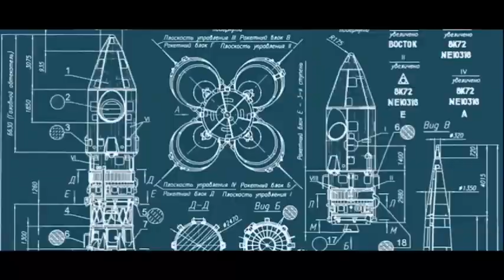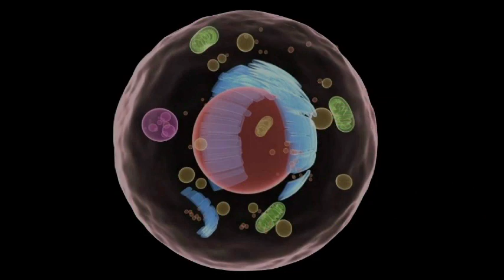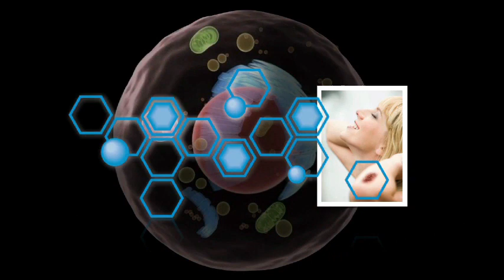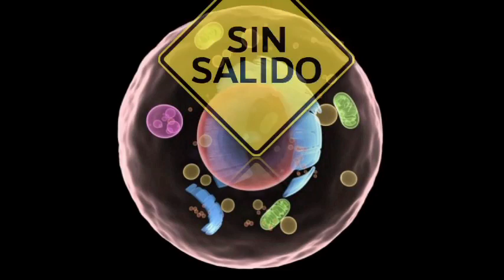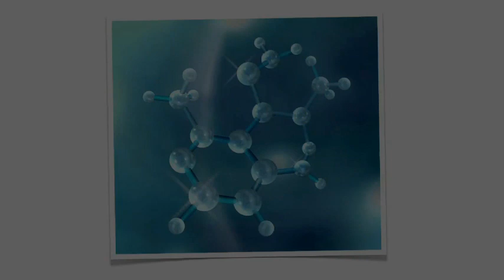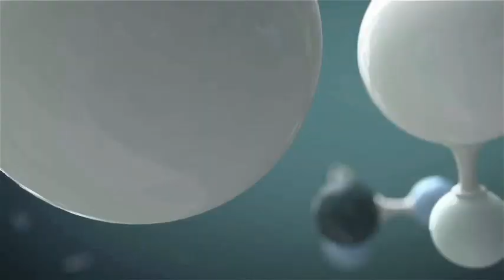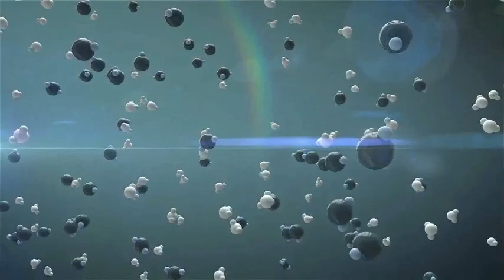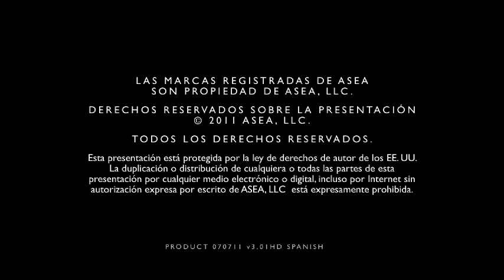ASEA Product sin Egual..........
FE, INTEGRACIÓN, CRECIMIENTO
Todo ser humano tiene tres necesidades básicas: tener una creencia, integrarse dentro de un grupo y crecer, mejorar. ASEA empodera a sus Asociados para que tengan fe en un producto que cambia vidas, para integrarse y formar parte de una empresa que se rige por principios, y sobre todo, para crecer y ser mejores individuos en el terreno profesional y personal.

Fe
ASEA empodera a sus Asociados para que tengan fe en un producto que cambia vidas, un producto que no se basa en modas para cuidar la salud sino en un descubrimiento científico realmente revolucionario. Y ASEA está creando una oportunidad sin precedentes para que personas de todo el mundo establezcan un negocio en casa y compartan los beneficios de ASEA con los demás. ASEA es una empresa que se cimienta en la esperanza, no en trucos publicitarios.
Integración
La base de nuestra cultura en ASEA es acercar a la gente. Personas de distintos orígenes se unen gracias a ASEA al pertenecer a un grupo que comparte una ética, unos objetivos y unos valores que van más allá de los intereses personales.
Crecimiento
En ASEA, el resultado no son sólo los ingresos; el resultado es el crecimiento. El compromiso con el desarrollo personal y profesional de nuestros Asociados no tiene parangón. La capacitación que ASEA brinda a sus Asociados no se limita a meras tácticas comerciales, pues se enseñan principios fundamentales que les permiten alcanzar todo su potencial.
Believe in something bigger than yourself. Belong to an organization driven by principles. And become the person and professional you dream you can be. This is the ethos of ASEA.